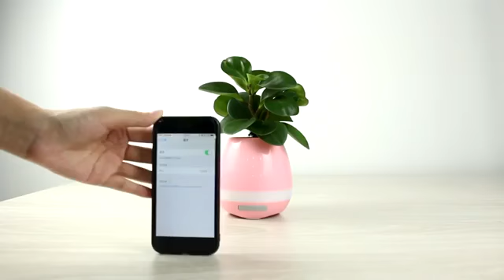Mahdiya boutique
ONLINE SHOPPING
Plant pot Sencer
Bluetooth speaker chargable
Price 390rs